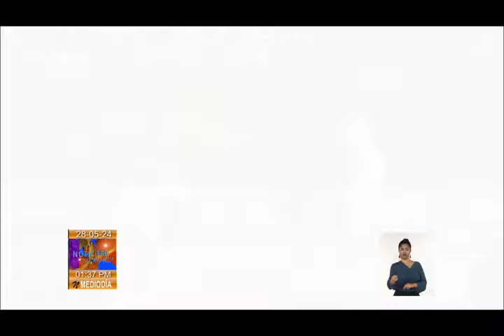Panorama Deportivo al Mediodía en Cuba: 28/05/2024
Los 4 boxeadores cubanos tendrán acción este miércoles en el Preolímpico de Boxeo que se desarrolla en Bangkok. Detalles de esta y otras noticias del ámbito del Deporte en Panorama Deportivo al Mediodía en Cuba este 28 de mayo de 2024.